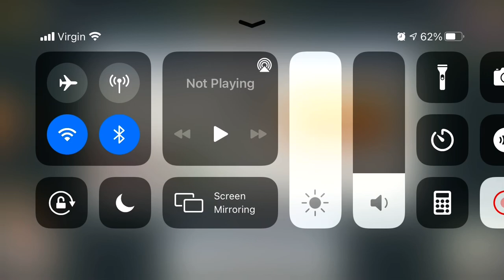Clash of clans builder base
3 wins and a loss in builder base